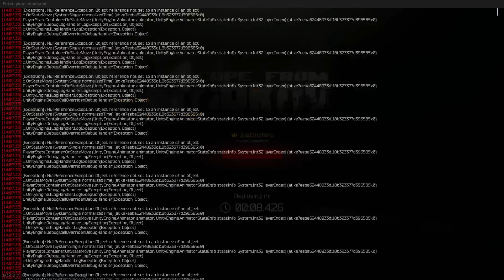Escape From Tarkov - Farming Part 1 in 3 raids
I had no other quest i could complete so i decided to go on a map i hate with a passion for three raids.

If i had controlled my aim and ammo better on the second raid along with prepopping painkiller. I would of survived it.

The third raid was speedup because basically nothing happened beside losing an arm.